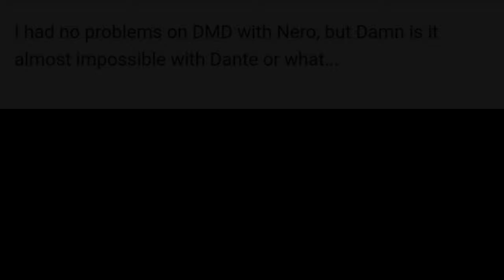"DMC4 Is About Style And Combos"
thanks to @heliax9924 for da footage.